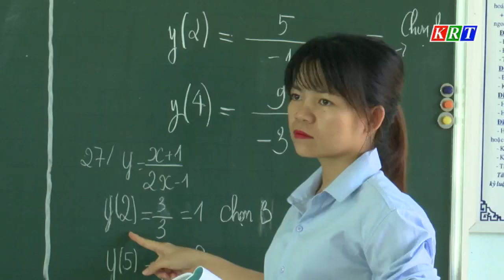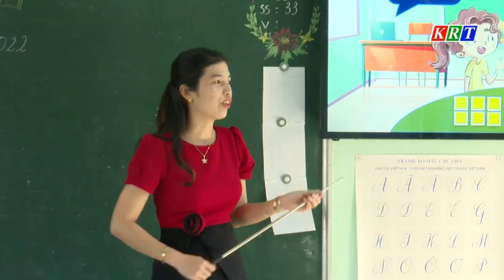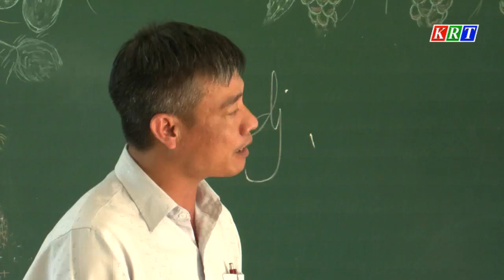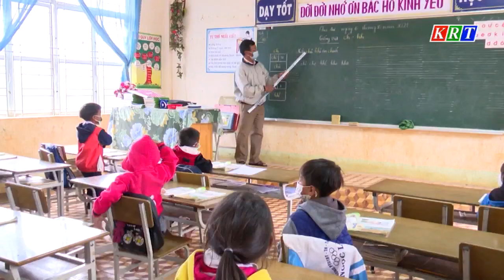Tập trung nâng cao chất lượng giáo dục vùng DTTS